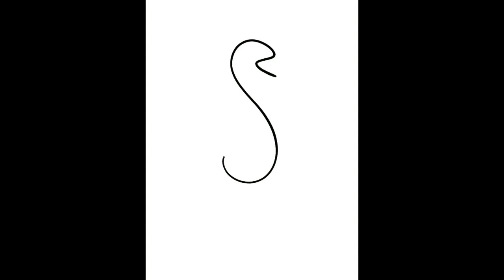Art by Sarah Price - Swan Speed Drawing Cartoon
This is a really quick illustration I did. My friend Karrie and I play an ongoing game where we send each other a squiggle and the other one has to finish it... so here's what I came up with!  The illustration was done on an iPad Pro with an Apple Pencil in Procreate.

Follow or on Instagram artbysarahprice